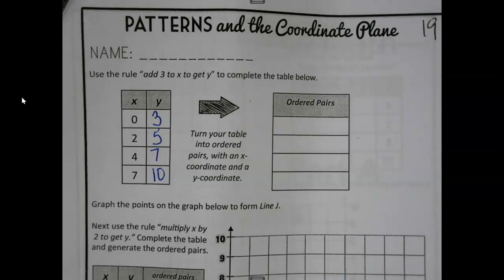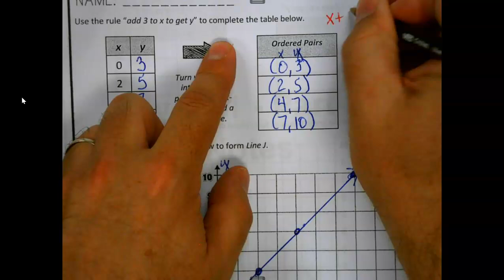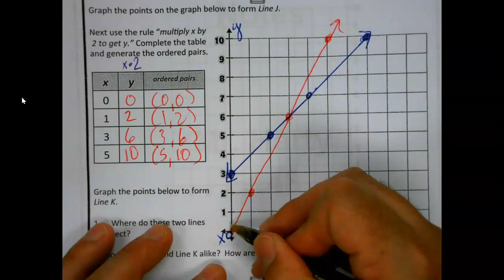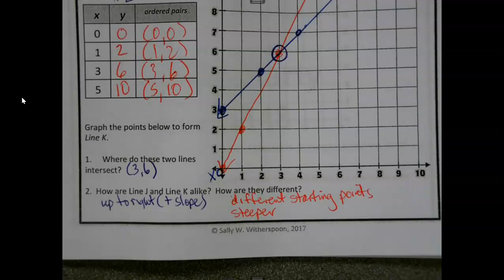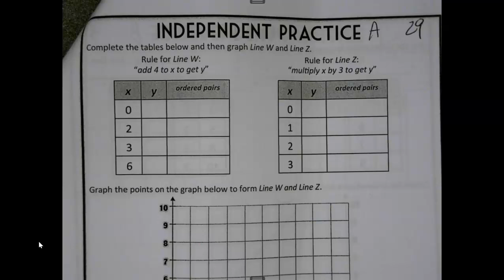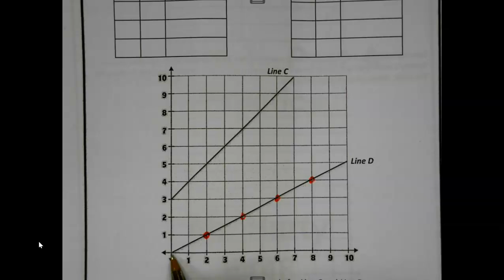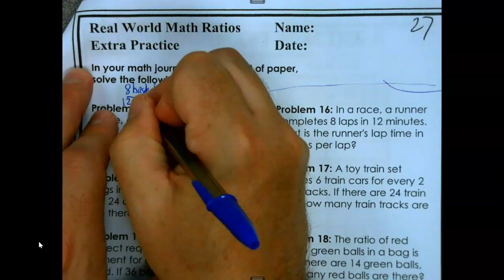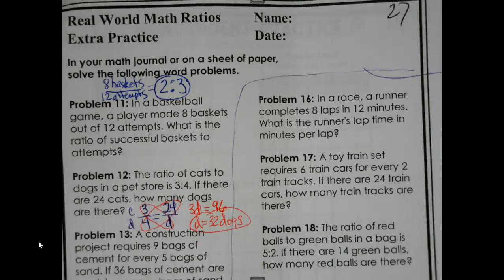TM - Cycle 0 - Patterns in Coordinate Plane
We discuss graphing lines in a non traditional way, looking for patterns instead of just using slope intercept form.